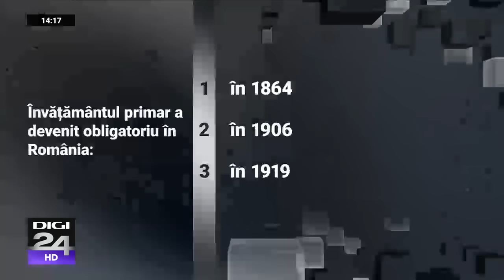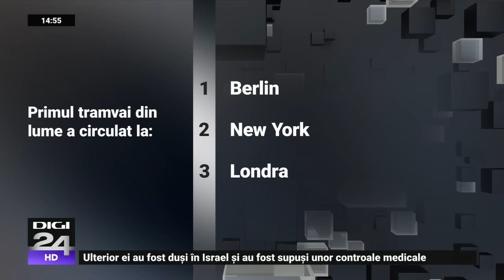În fața ta cu Romina Gingașu: În aviație se știe cine sunt brokerii curați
Romina Gingașu este invitată „În fața ta” alături de Claudiu Pândaru și Florin Negruțiu.